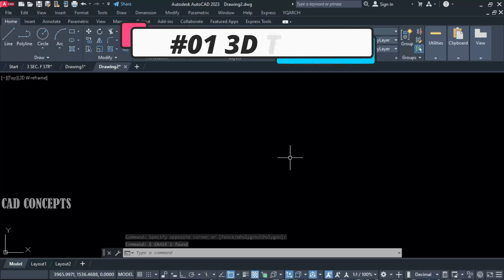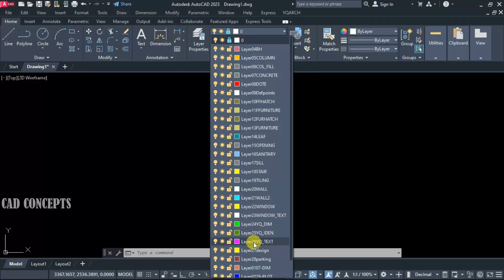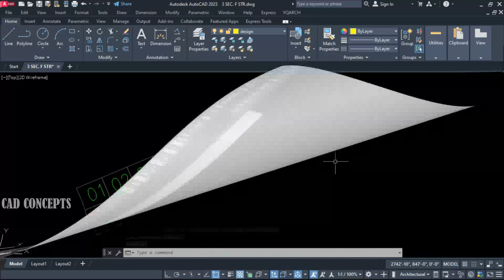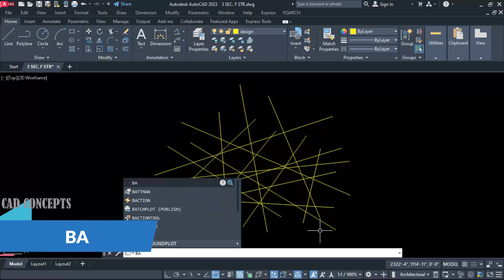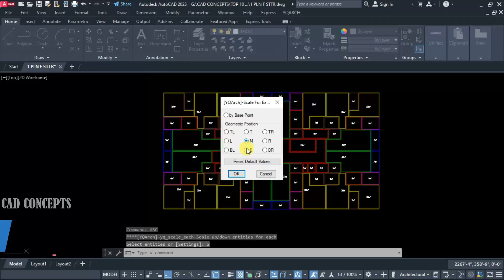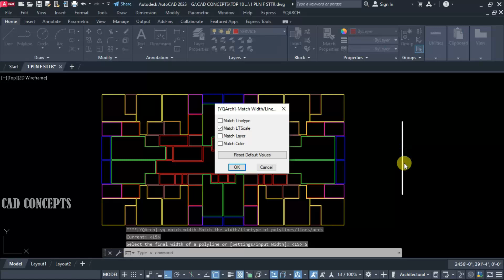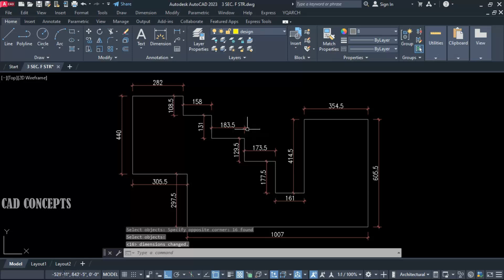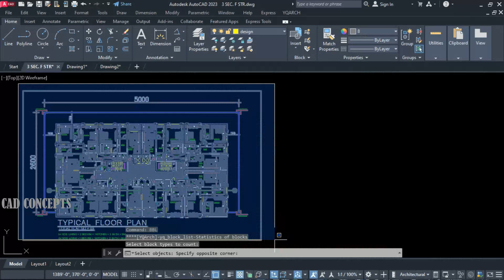15 Power productive YQArch tips & trick AutoCAD - Tutorial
Experience an Unforgettable Transformation: Supercharge Your Productivity with the Mind-Blowing YQArch Plugin! Unleash its Power and Achieve Extraordinary Efficiency, 10 Times Faster!

To enable the command, it is essential to install the YQArch Plugin.
You can watch this video to learn how to download and install the YQ Arch Plugin in AutoCAD.

If you are new to AutoCAD, I have included beginner-friendly resources and tips to help you get started. You can also learn about unique tips and tricks, the best CAD tutorials, and essential commands to help you design your own projects with ease.

Bullet point :-
0:00 Introduction
0:54 3D TEXT
1:56 OUTPUT LAYERS
2:41 INPUT LAYERS
3:18 QUICK BLOCK
3:52 EXPORT EXCEL
4:39 ROTATE EACH
5:18 AREA STATEMENT
6:33 POWER BREAK
7:28 TABLE ALIGN
8:59 BLOCK COUNT
9:32 EACH SCALE
10:38 CHANGE LINE WIDTH
11:43 QUICK VIEWPORT
12:32 ROUND DIMENSION